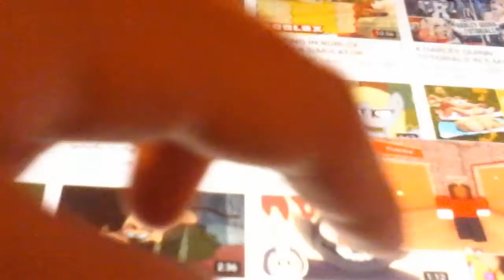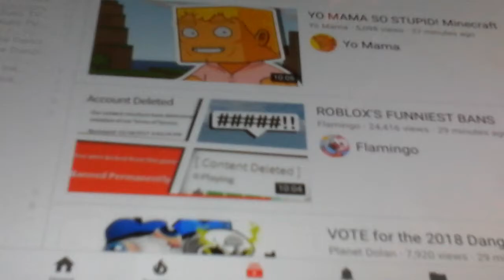Melody talks to u (watch full video if you care)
So, i have no idea what to do for the Christmas cringedown
I missed 8
And i suck at making daily videos
And i also cant stop talking like melody
So you get that too
I decided to make this video because why not
when i say suggest stuff
YOU SHOULD SUGGEST STUFF
Also, Maren
Maren random
Plz make a roleplay mel and fandroid (as in rick and morty XD)
So...um...the cringedown isnt rlly cancled but like--
Yea
Uh
I dont know what else
This video is really REALLY random
But it's melody
Dont frickin argue with melodeh
Okau
Okau
Also
New series
Melody covers
Suggest what fandroid song you want melody to sing
Make that a thing in the first episode if melody covers X3